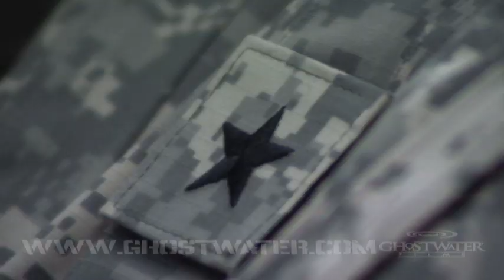D4 Trailer, Best Feature - Paranoia, 2010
Winner of Best Feature at the 2010 Paranoia Horror & Sci-Fi Film Festival in Los Angeles.

A percentage of profits from DVD sales will be put towards Epilepsy Awareness.